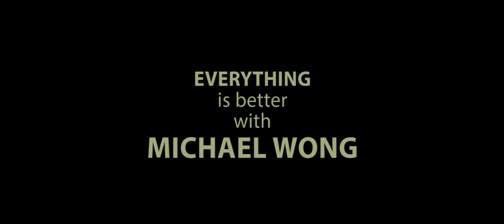Everything is better with Michael Wong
Michael Wong. What else can I say?